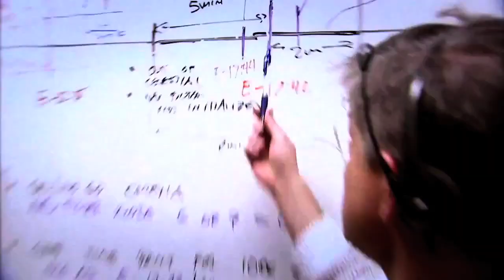SCIENCE YOU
Non-commercial. Made solely to inspire.

VIDEO CONTENT:

2001: A Space Odyssey (Stanley Kubrick, 1968)
Koyaanisqatsi (Godfrey Reggio, 1982)
The Tree of Life (Terrence Malick , 2011)
STS-134 Crew Suitup and Walkout (NASA, 2011)
Galaxies Across Space And Time (GOODS, 2011)
Curiosity: Mars Science Laboratory rover (NASA, 2011)
Biosphere (Terry W. Williams PhD & Jennifer Athena Galatis, 2012)

AUDIO CONTENT:

Blue Sky Black Death - And Stars, Ringed
Charlie Rose interview with Carl Sagan (PBS, 1996)
Contact (Robert Zemeckis, 1997)